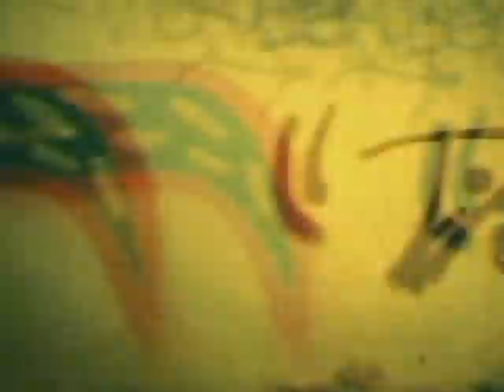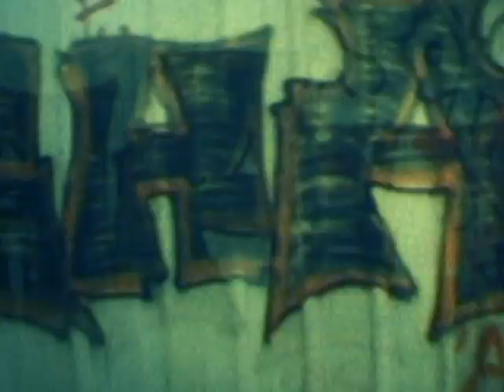HERMETIC DELIGHT - The Funeral Party (The Cure)